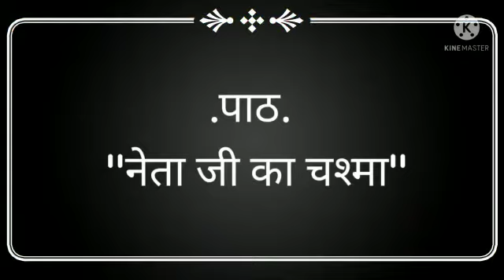ICSE Sahitya Sagar नेता जी का चश्मा Workbook answers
for ICSE class 9th -10th...